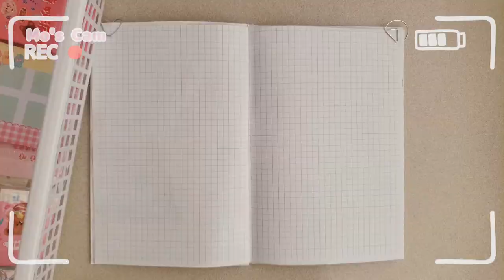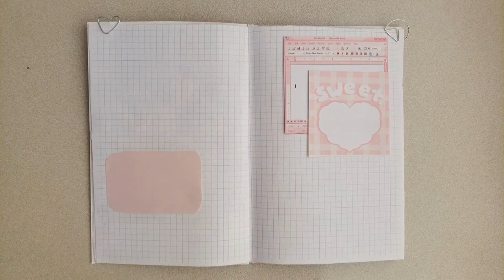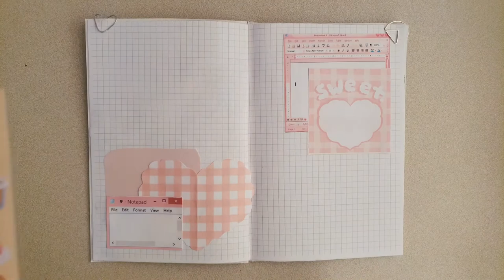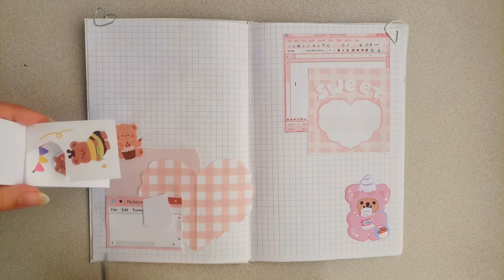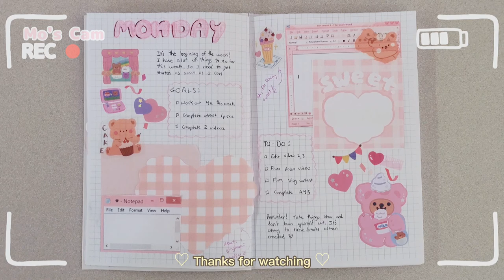📖Journal with me | a pink spread 💖 | asmr + lofi music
・♡ journal w/ me
did a pink spread for this journal spread!
- mo

.・♡ song
Chill Peach - 'Purple' lofi background music